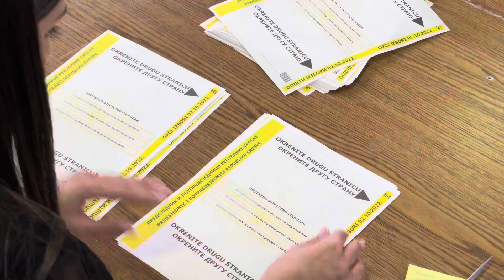Počelo ponovno brojanje glasova za nivo predsjednika i potpredsjednike RS-a